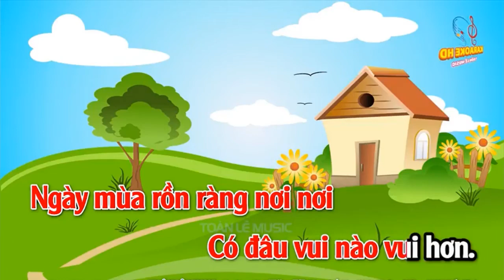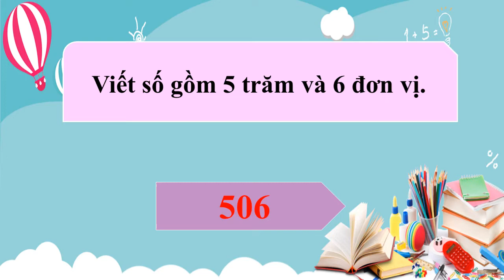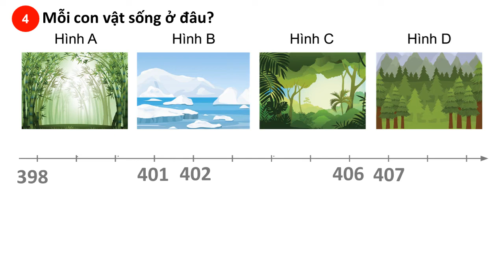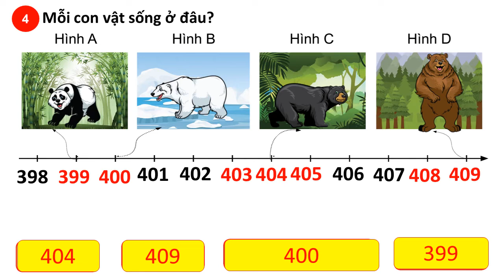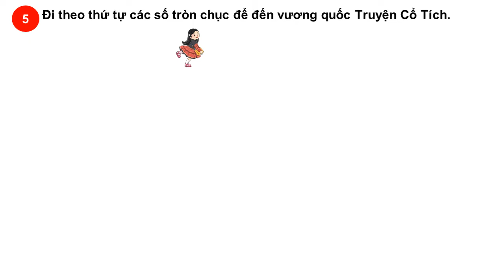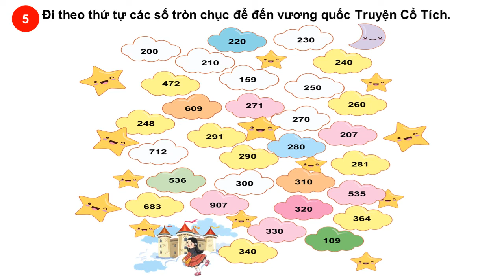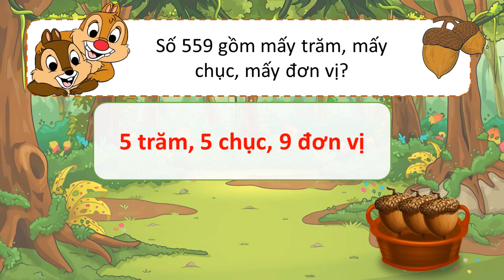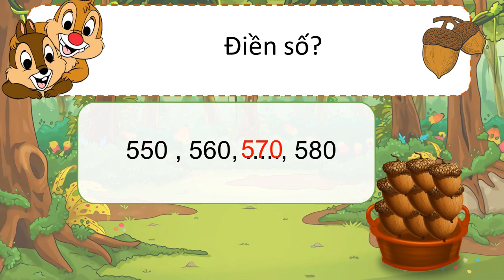Lớp 2 Toán 2 Tuần 25 Bài CÁC SỐ CÓ BA CHỮ SỐ T3 trang 49 50